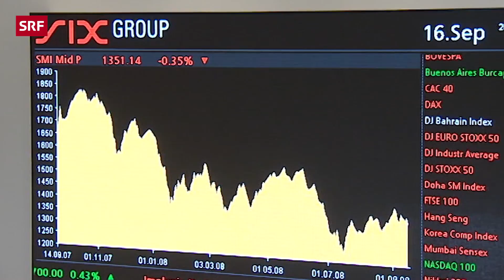Hansruedi Merz im Kassensturz | Giacobbo / Müller | Comedy | SRF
Merz sagt: So geht es nicht weiter mit diesem Gaddafi. Als letzter Schritt: Er geht mit dem Fall zum Kassensturz. Schmezer drescht auf Gaddafi ein, Merz redet als Direktbetroffener im Fall Jihad.

Aus «Giacobbo / Müller» vom 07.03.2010.